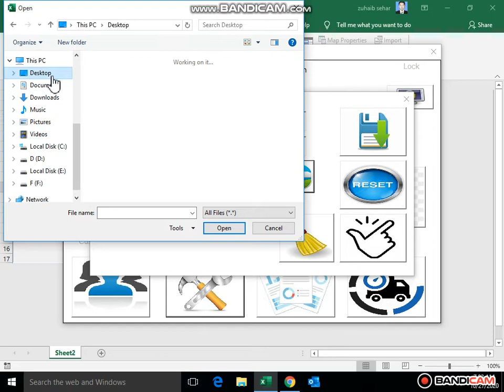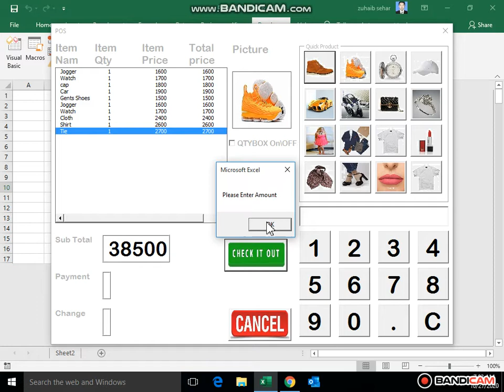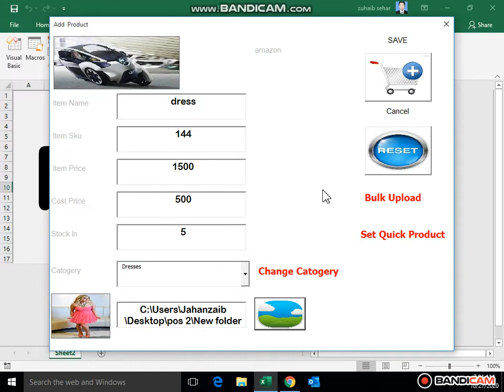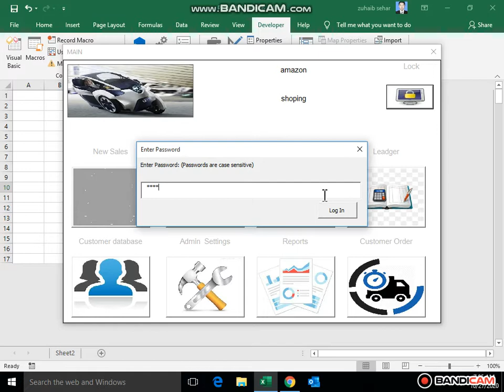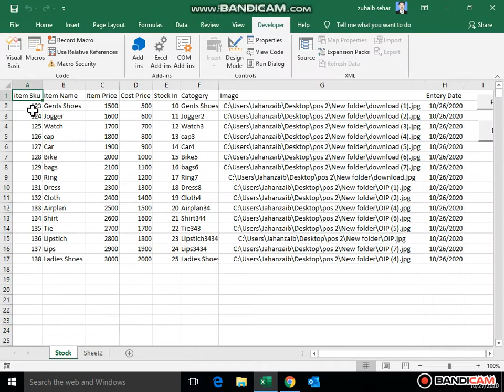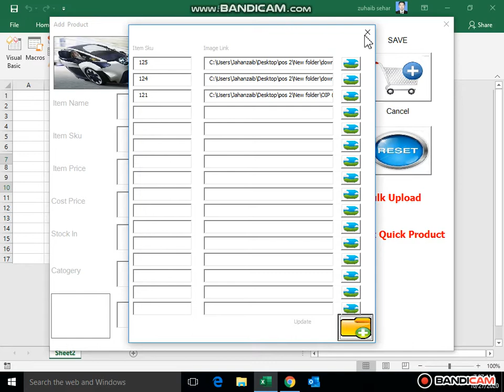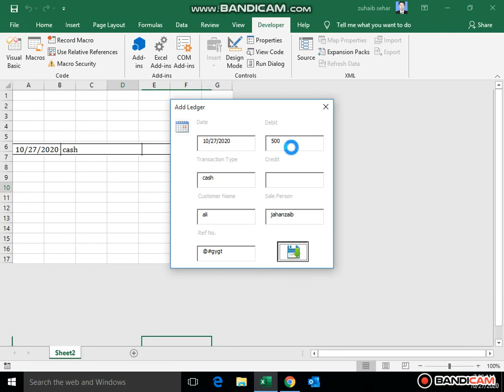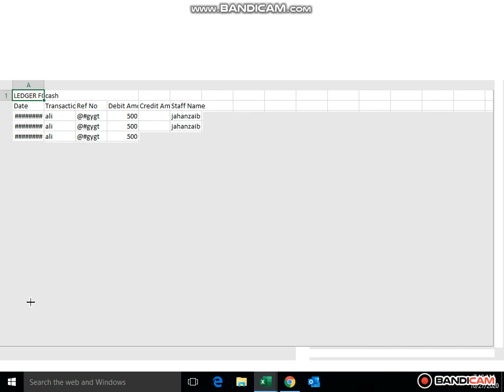Point Of Sale System For Excel VBA POS Part 1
About Us:
I help Microsoft Excel enthusiasts turn their passion into profits in so they can earn passive income using their skills without having to trade time for money.

I love making these videos for you each and every week. A great way of supporting Excel For Freelancers to keep these training free each and every Days is by supporting us through one of the amazing products offered that will help you skyrocket your Excel Skills and reach your dreams.

Jahanzaib Sehar
Excel VBA By Jahanzaib